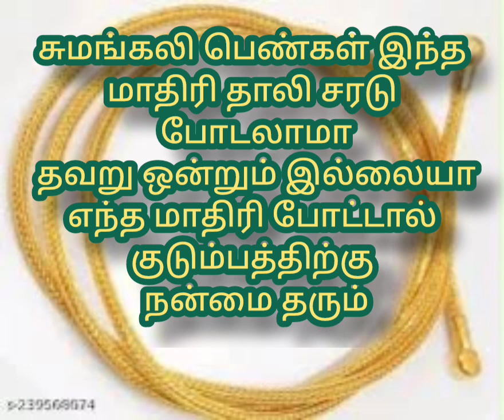சுமங்கலி பெண்கள் இந்த மாதிரி தாலி சரடு போடலாமா எந்த மாதிரி போட்டால் குடும்பத்திற்கு மேன்மை தரும்